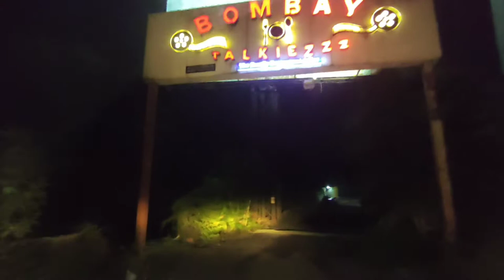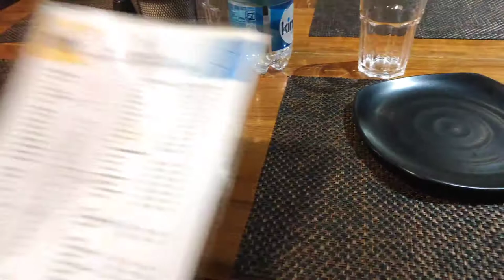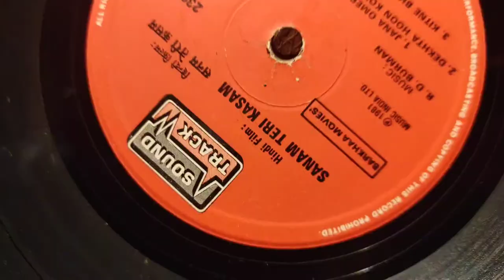Bollywood Theme Restaurant 🎥🎬📽️ Bombay Talkiezzz...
Bombay Talkiezzz Restaurant,:

Petrol Pump, At-Katai, Kalyan Shil Road, Next to Amravati, Dombivli, Maharashtra 421204